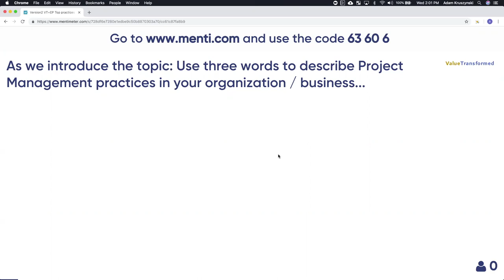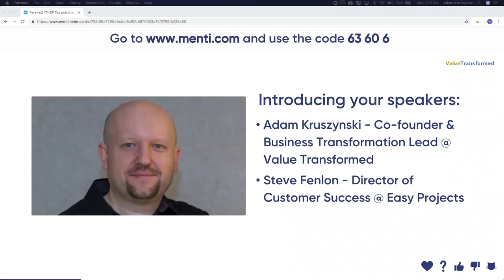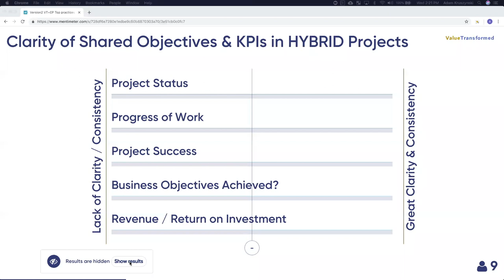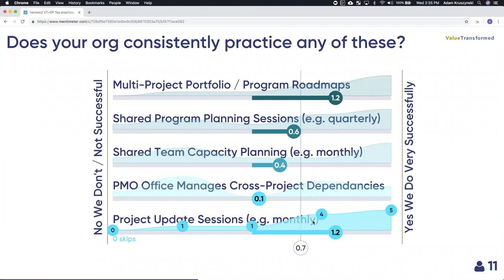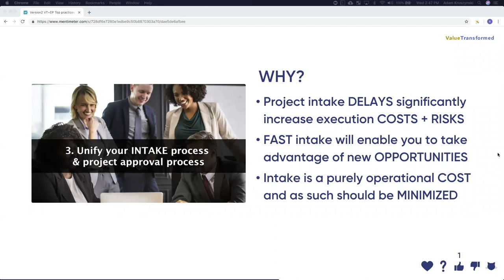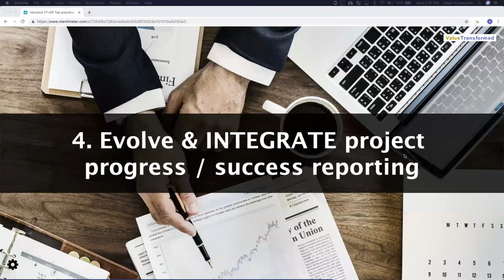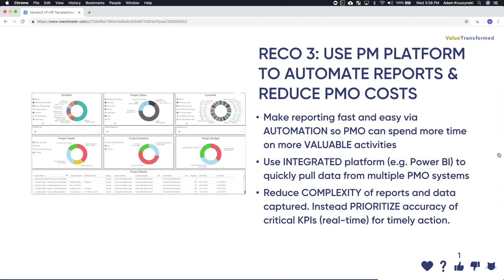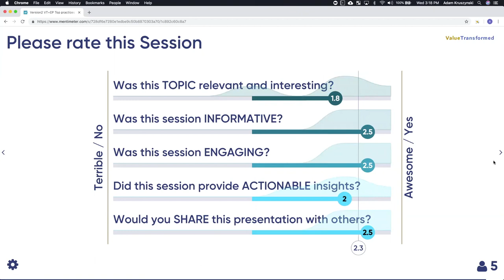How to combine Waterfall and Agile Project Management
4% of companies use both Traditional / Waterfall and Agile / Scrum Project Management practices (PM Solutions 2018). Yet very few know how to do it correctly.

This January 23, 2019 webcast recording will provide you with key insights and practices for how best to combine both predictive and responsive project management to increase business value, make your customers happier, and increase your business agility.

FREE Project Management eBOOK for new project managers.